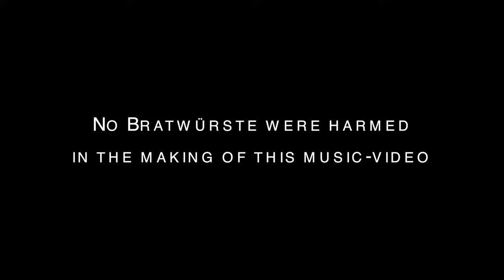Mein Lieblingstier ist die Bratwurst - Das offizielle Musik-Video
music and lyrics by Amaretto